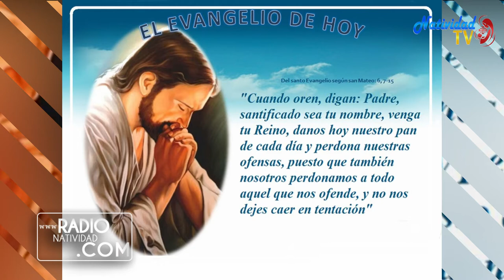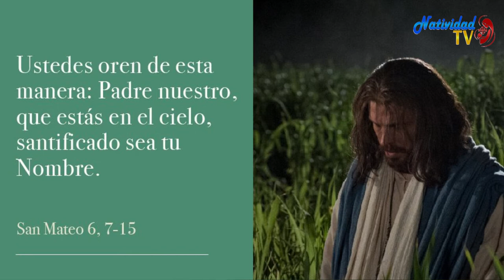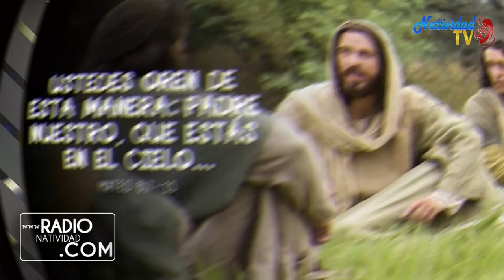EVANGELIO DE HOY (Martes 23/2/2021) P. Juan Carlos Gómez Yánez